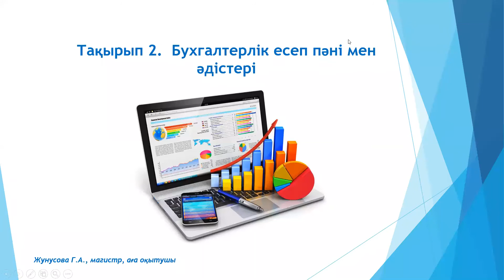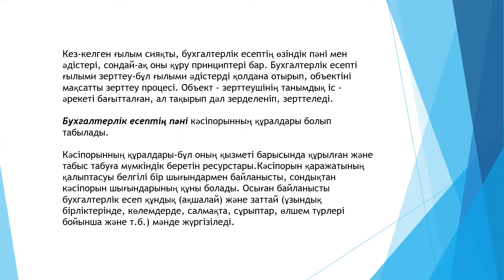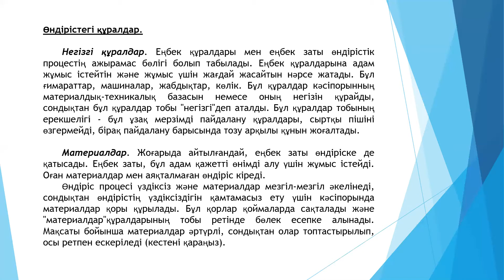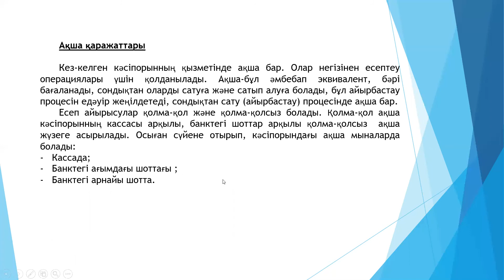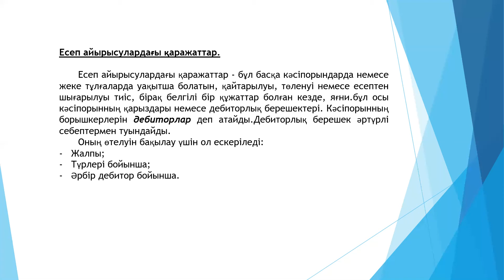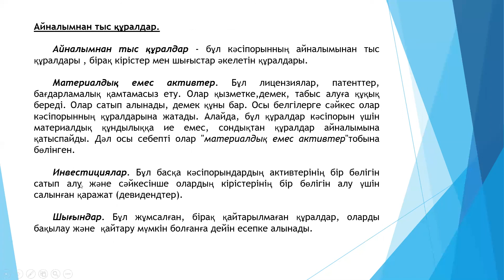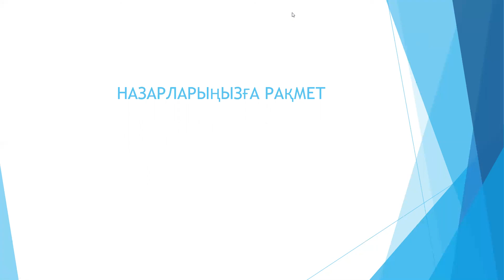КазУТБ-Семестр2-ЭУиА-Туризмде салық салу және бухгалтерлік есеп-лекция2-каз